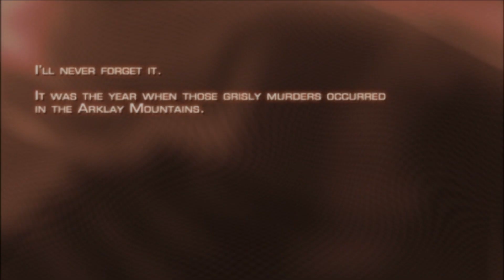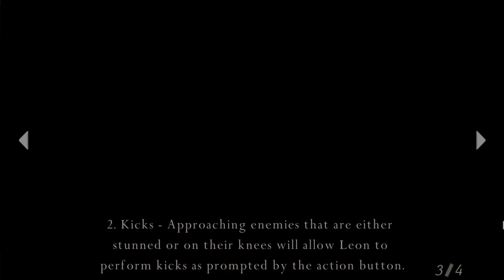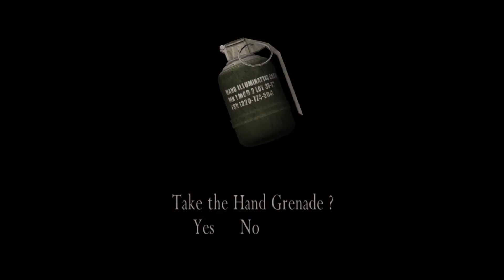Resident Evil 4 (2005) [No Commentary] Part 1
Well, it's RE4 next and I'm of course, playing the old one, not the now popular awesome and greatly made remake. The controls are a bit wonky I must say, but it is still enjoyable. The change in perspective, control, mechanics, feels really nice.